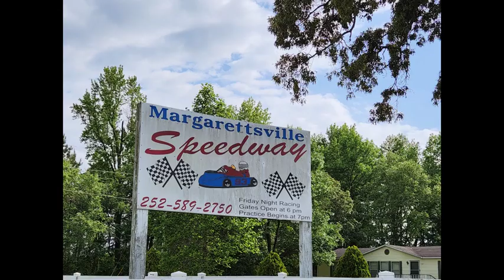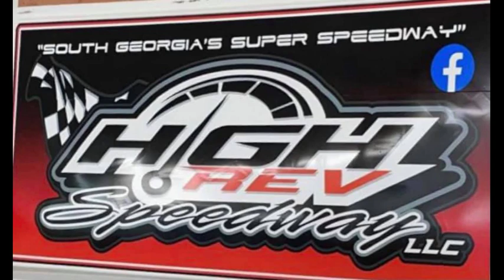Carolina Kart Scene Episode #15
This week we talk about a lot of tracks across both Carolinas and Georgia.